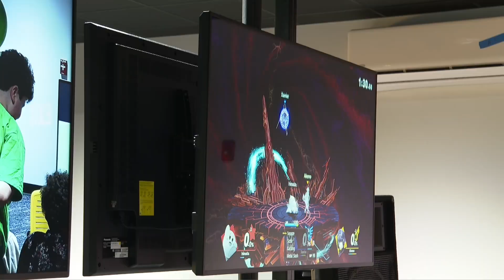Western High E-Sports Arena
Western High School cut the ribbon on its new E-Sports Arena.  The 4,300 sq. ft. arena features state of the art technology and equipment that will be utilized by students during their Video Gaming Design/Development and Computer Science classes.